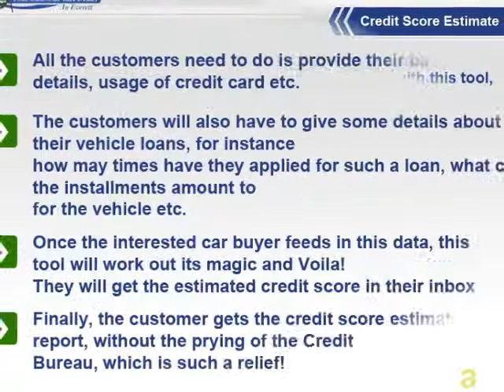Instant Online Credit Score and Trade-In Value Klein Honda Seattle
Get your estimated Credit Score without a bureau inquiry to affect your credit
It's free, easy and takes less than 3 minutes.

The Credit Score Estimator provides an estimate of your likely credit score based on the answers provided. To be considered for a loan, you must submit a signed credit application which will be processed to determine if you are qualified.